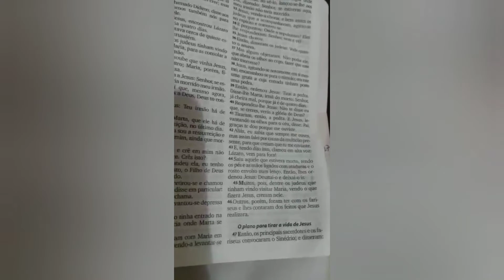TESTEMUNHO DE UM GRANDE MILAGRE MÉDICO FALA QUE SO DEUS PODE RESOLVER. E JESUS RESOLVEL!